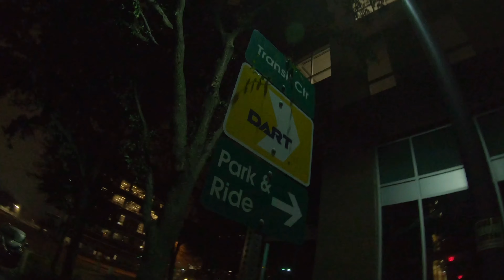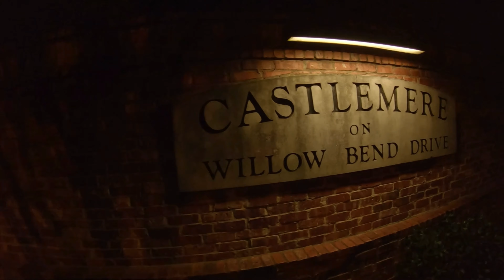Wednesday Morning Social Run | Plano Run Club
it always good to get around good people who enjoy running just as much as you do and to catch up to reflect how everyones weekend was and week is going!!!

Song: Wanna be
Artist: Caleborate

Nike Run: Quin Jenson